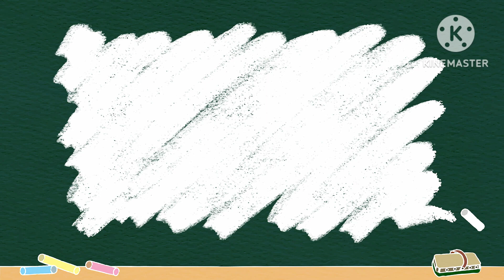B for ball/ Alphabet Learn and Colour